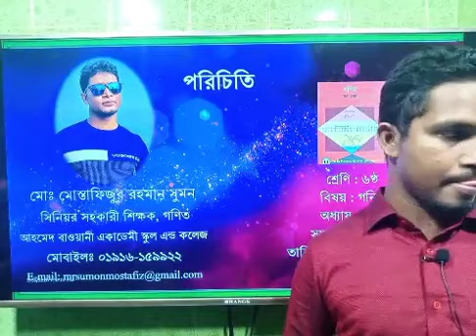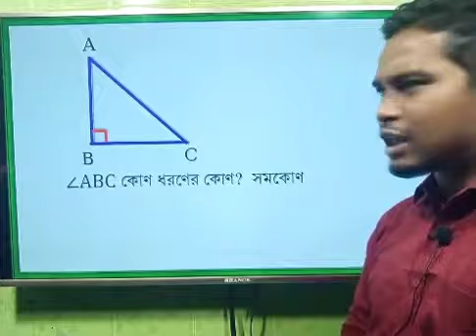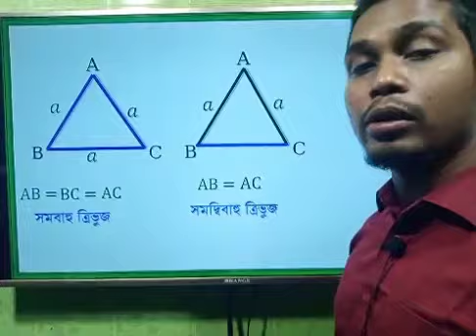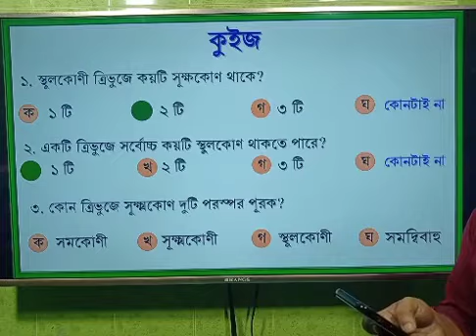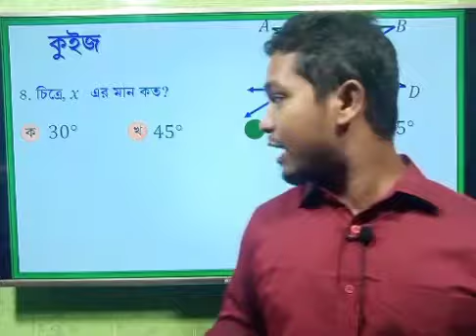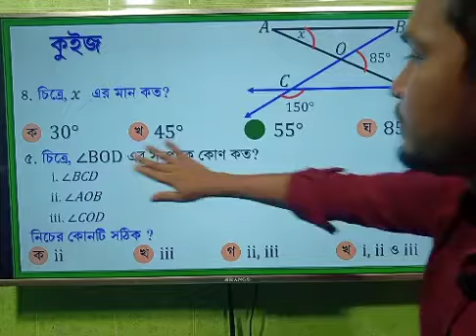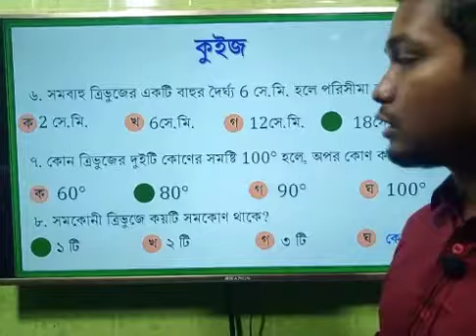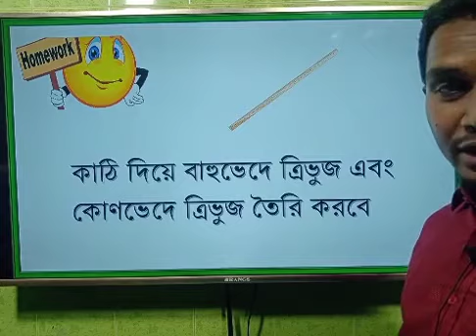Class - 6 Math | Chapter - 10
Md. Mostafizur Rahman
Teacher of Ahmed Bawany Academy School & College